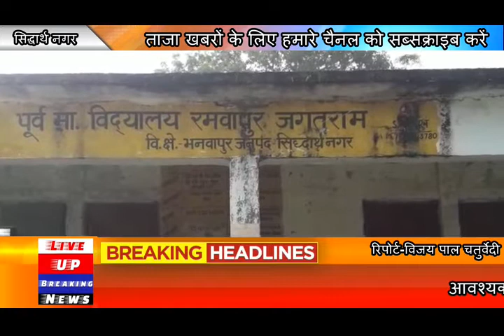आग ने छीन लिया गरीब परिवार का निवाला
आपको बताते चले कि रमवापुर जगतराम मे रात्रि करीब नौ बजे अचानक घर की छप्पर मे आग लग गया जिसमें परिवार के कई लोग सो रहे थे जब आग तेजी से बढ़ी तो परिवार के लोग वहां से किसी प्रकार अपनी जान बचाकर निकल भागे वहीं झगरु पुत्र सवधू के द्वारा मिली जानकारी के अनुसार उनके घर को किसी ने जला दिया है भरहाल उन्होंने किसी का नाम तो नहीं बताया है जबकि इसकी सूचना उन्होंने 112 नम्बर पर फोन किया तथा बिजौरा पुलिस चौकी पर इसकी सूचना दिया है और गरीब परिवार ने पुलिस प्रशासन से इसकी माग किया है कि इसकी जांच करके उस व्यक्ति पर कार्यवाही करें